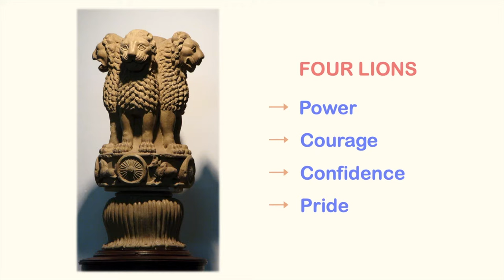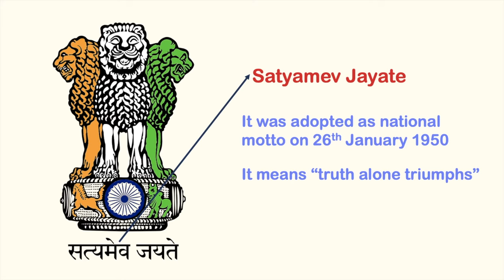The National Emblem of India and its significance! (IN HINDI)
The Ashoka Pillar is the national emblem of India.The Lion Capital of Ashoka at Sarnath is the national emblem of India. It consists of four Asiatic Lions standing back to back on a circular abacus. The abacus has sculptures of an elephant, a horse, a bull and a lion. These are separated by wheels in between. The national emblem stands on a full-bloomed inverted lotus flower. Lets find out what every part represents in it. Also, How many lions do you think Ashoka Pillar has?